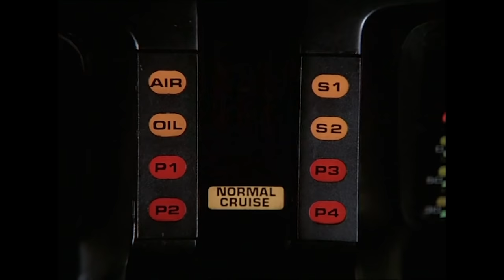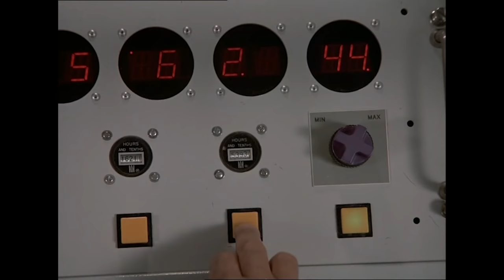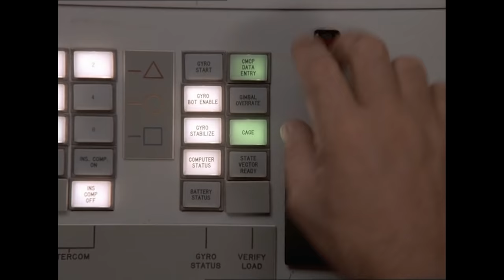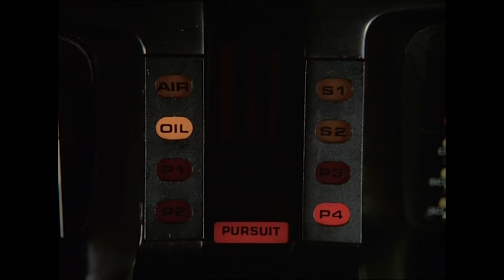KITT Ejects Michael to Save Him! | Knight Rider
KITT: Sorry, pal, forgive me!  - KITT is forced to eject Michael from his seat in order to save his life.

From Knight Rider Season 3 Episode 1 “Knight of the Drones”: C.J. Jackson, the man who murdered Michael's predecessor at the Foundation, Ken Franklin breaks out of jail with help from a Self destruct robot disguised as a radio and a drone car. The masterminds behind his escape, David Halston and Margo Sheridan, are gathering a team to stage a break into a San Francisco vault. Michael and Devon ask Bonnie, who is studying at the university there to help them on this case. Her mentor at the university just happens to be David Halston.'.